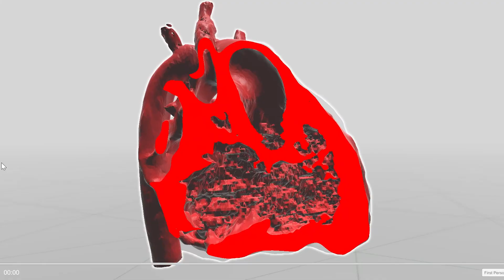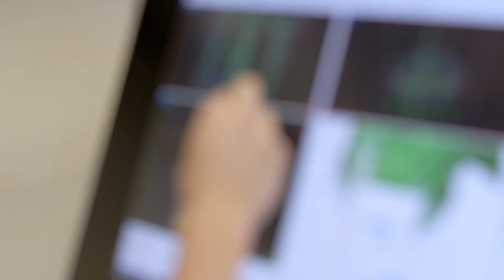From Patient to Innovation Engineer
By the time Mark Hanley was 14, he had undergone two surgeries to fix multiple heart defects. A year shy of high school, he learned he would need one more.

Mark’s mind was put at ease when Dr. Matthew Bramlet, a pediatric cardiologist at OSF HealthCare Children’s Hospital of Illinois, showed him a 3D model of his heart from Jump Simulation, a part of OSF Innovation, that would be used to plan his surgery.

The surgery was a success. Mark was able to go to school full time and play a variety of sports. Six years later, he is now an industrial engineering college student at the University of Illinois Urbana-Champaign. In the summer of 2022, he returned to the place that showed him a model of his heart to pay it forward.

Learn more about the work of the OSF Innovation - Advanced Imaging and Modeling Lab

Support the ongoing work of AIM with the OSF Foundation